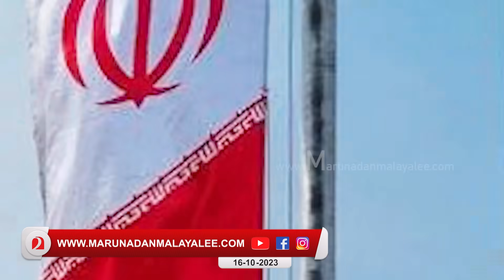ആദ്യം ലെബനൻ പിന്നെ ഗാസ ...തന്ത്രം മാറ്റി ഇസ്രായേൽ ...I Israel Iran tension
ഇറാൻ കളത്തിലിറങ്ങിയതോടെ തന്ത്രം മാറ്റി ഇസ്രായേൽ .ആദ്യം ലെബനനെ തകർക്കും ..പിന്നെ ഗാസ ...